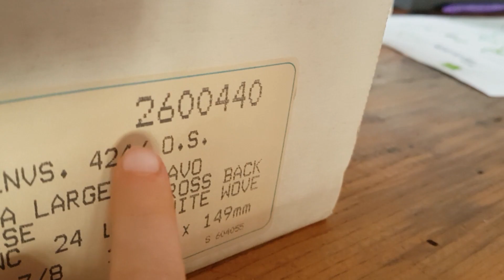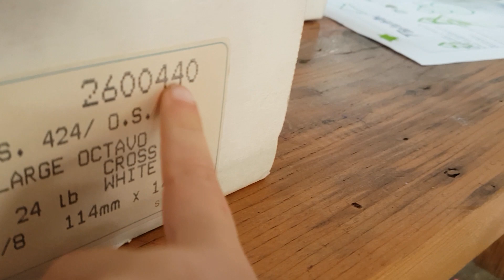Kali Jazz (récapitulatif 4ans)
Happy Birthday Honey !